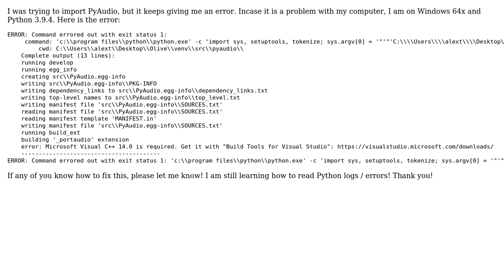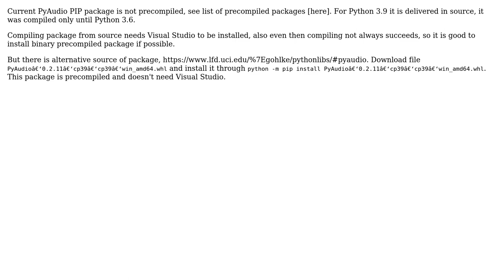Why can't I import PyAudio? (2 Solutions!!)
Why can't I import PyAudio?

With thanks & praise to God, and with thanks to the many people who have made this project possible! | Content (except music & images) licensed under CC BY-SA | Music | Images & others | With thanks to user UCYT5040 user RaNdOm_PErsOn159 user Arty and the Stack Exchange Network Trademarks are property of their respective owners. You are responsible for your own actions.